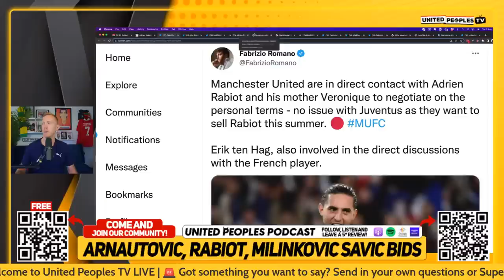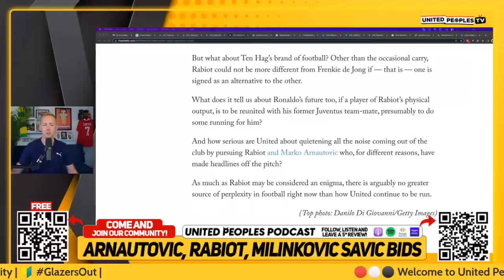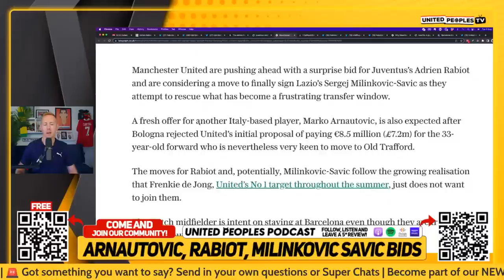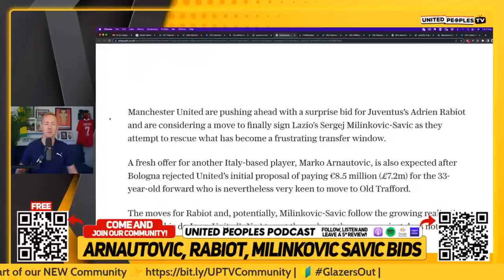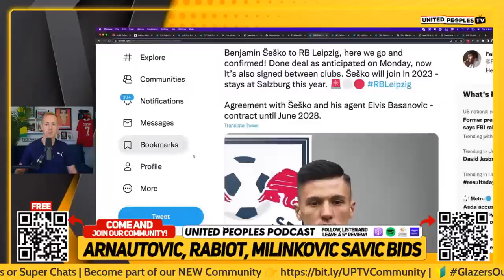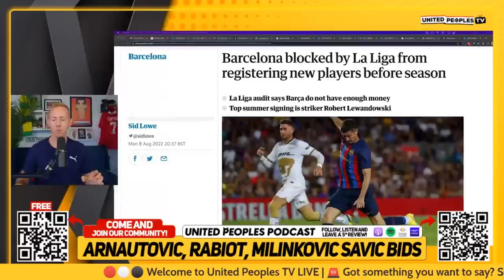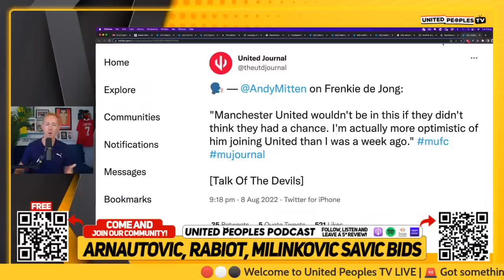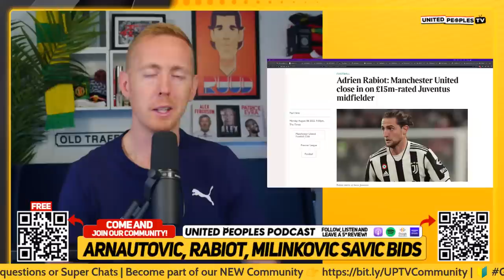Milinkovic-Savic Bid Incoming, Rabiot Deal Nearly Done, Arnautovic Second Offer: Crazy 24 Hours...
Manchester United are discussing personal terms with Adrien Rabiot to complete a deal, are now interested in Sergej Milinkovic-Savic and considering a second offer for Marko Arnautovic in what has been the wildest 24 hours of the window so far.

If the answers are Rabiot and Arnautovic, I'd like to know what the question was.

Join Sam live this morning as together we try to get our heads around what has happened and discuss whether this is part of a strategy or not for Erik ten Hag.